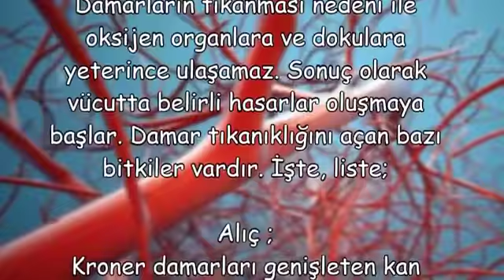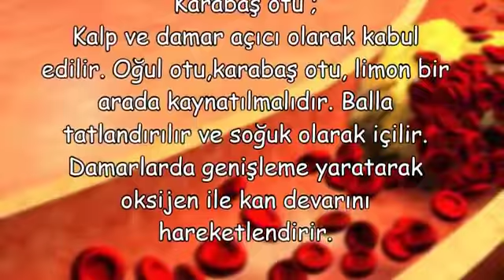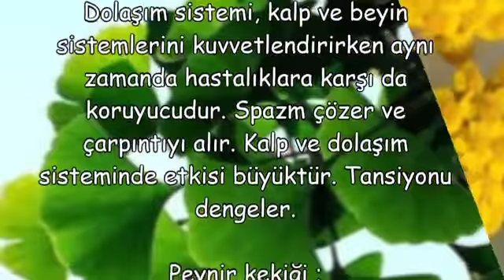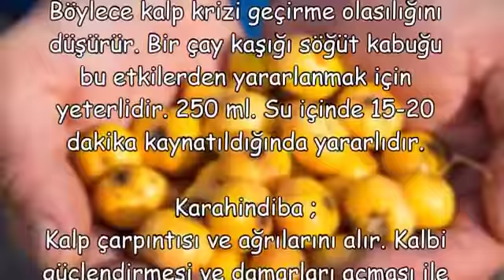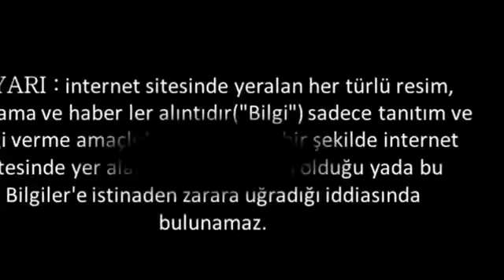Karahindiba ; Kalp çarpıntısı ve ağrılarını alır